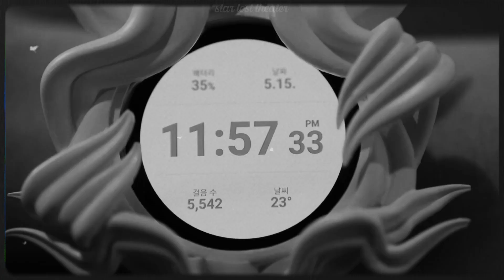An edit of the Accendio MV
Cast the spell: Accendio